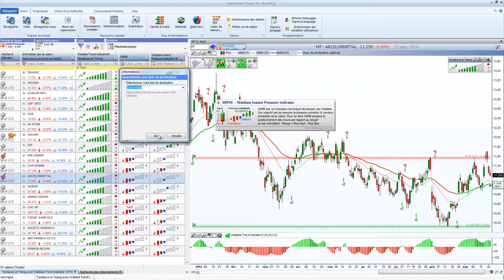Bourse et trading - Tutoriel : Comment travailler avec vos MarketAnalysers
Les MarketAnalyser © WalMaster sont de véritables baromètres du marché ayant pour but de pointer sans délai, en temps réel, les résultats des indicateurs sous forme de signaux. Les principaux thèmes en analyse technique sont couverts, chaque valeur possède le résultat de sa propre analyse technique. Les signaux sont multipériodes, ce qui vous permet de suivre simultanément les signaux techniques sur plusieurs unités de temps (intraday, quotidien, hebdomadaire…), et ce, de façon illimitée. Chacun de ces MarketAnalyser © se lit comme « un journal » et vous n’avez pas besoin d’avoir des connaissances pointues en analyse technique pour vous servir de ces outils. Un simple passage de la souris sur la colonne du MarketAnalyser© de WalMaster vous affiche une infobulle dynamique, appelée « atsense©», qui vous informe de l’analyse détaillée du signal. Dès que les MarketAnalyser© WalMaster ont détecté les meilleures opportunités sur les marchés, pour établir vos stratégies, vous isolez les valeurs à potentiel en créant vos listes sans limite. Vous personnalisez vos MarketAnalyser©, rapidement et facilement, en utilisant la bibliothèque de colonnes prêtes à l’emploi.